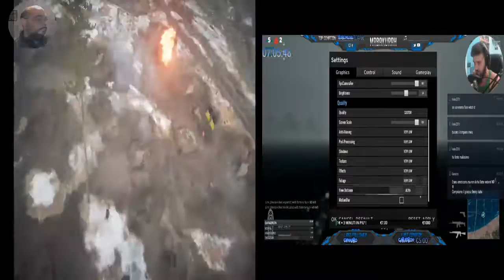Xbox One S - @StreamersItalia : @ambaradan105 Vs. MrBakurah